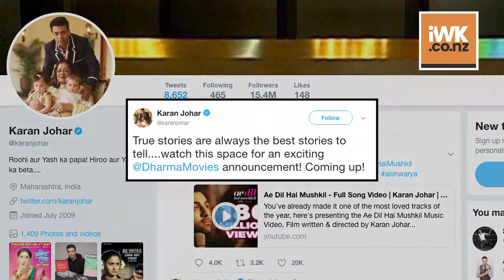Sidharth Confirms Vikram Batra BIOPIC with Karan Johar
Filmmaker Karan Johar on Thursday confirmed he is producing a biopic on Kargil war hero Vikram Batra, with actor Sidharth Malhotra playing the lead role. Sidharth, whose Bollywood career was launched by Karan with "Student Of The Year", is excited about taking on the role as 'Sher Shah' Vikram Batra, whose story he finds inspirational.